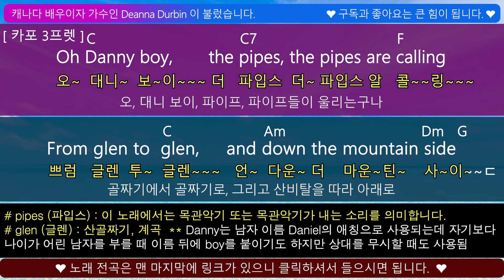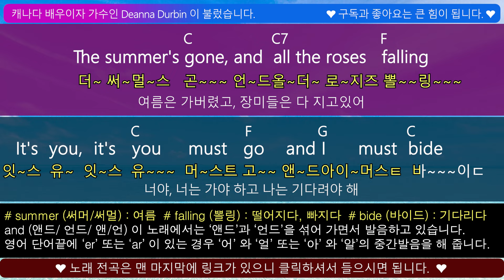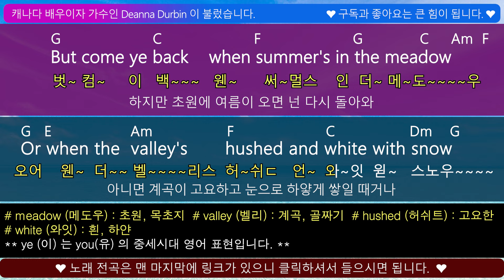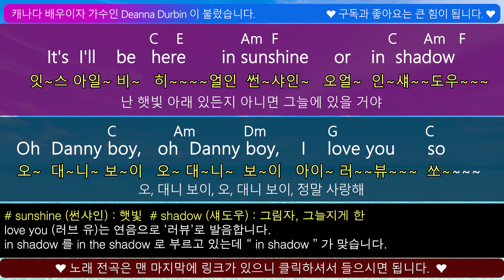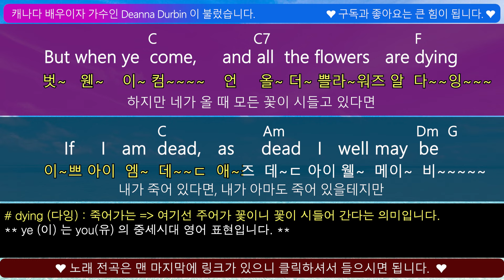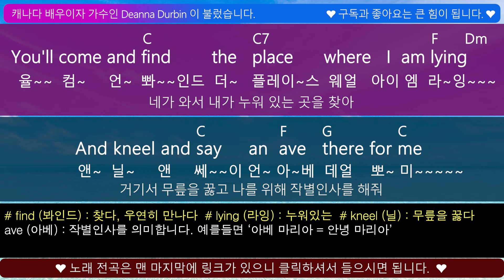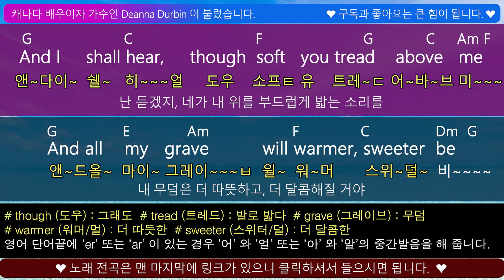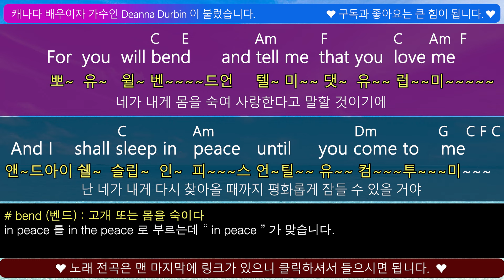팝송으로 배우는 즐거운 영어 공부 [ 136편 ] Danny Boy - Elsie Griffin 한글 발음 포함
영어도 배우고 팝송도 배워서 멋지게 불러 봅시다.
쉽게 따라할 수 있도록  악보 및 한글 발음과 해석 및 설명도 같이 있으며
마지막에 음원 영상 링크 걸어 두었습니다.
한글 발음은 노래 박자와 음절에 맞춰서 표현되어 있습니다.
따라서 일상적인 발음과는 다른 부분이 있을 수 있습니다.